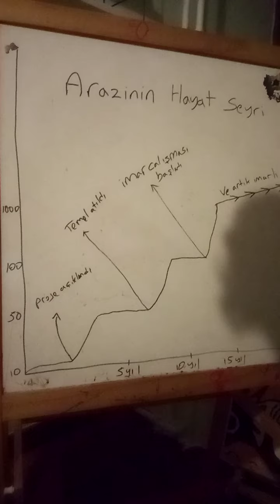TARLA mı? ARSA mı? Almalısınız?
Tarla ile arsa arasındaki fark nedir? Hangisi daha karlı? Hangisi daha hızlı satılır? Hangisine uygun bir kişisiniz? Ne kadar beklemelisiniz? Riskler nedir?